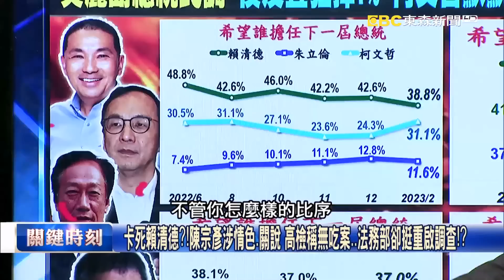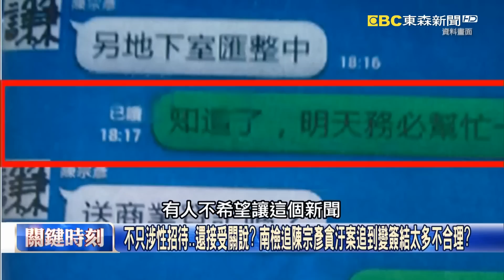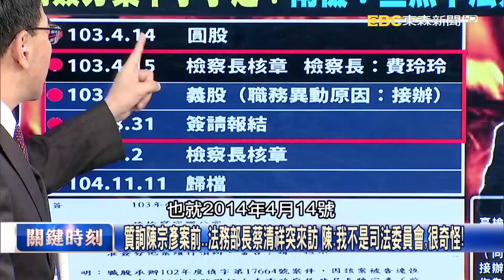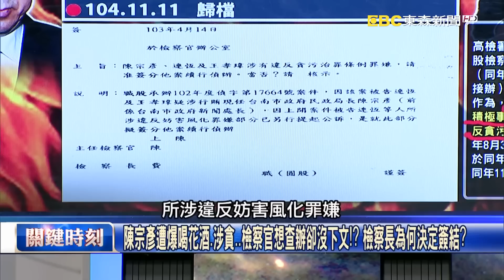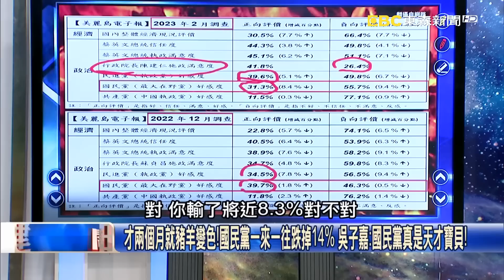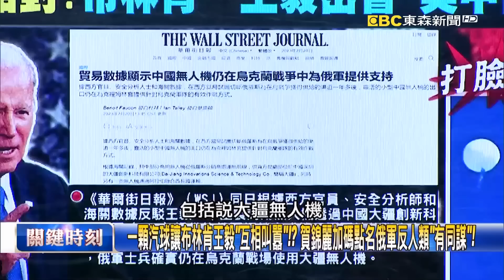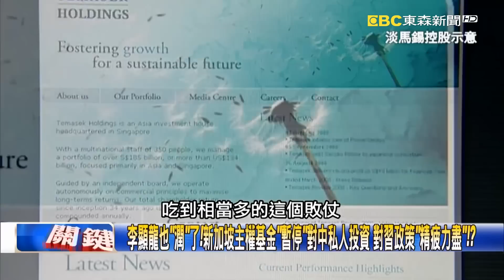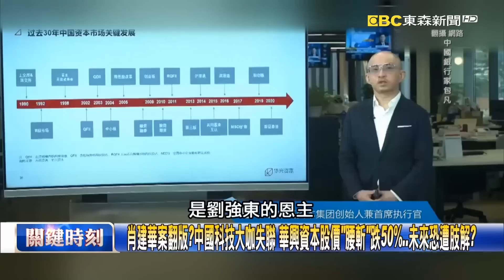【關鍵時刻全集】20230220 空襲警報中拜登降落基輔！ 俄烏戰爭進入決勝倒數「美國VS中國」浮上檯面！？卡死賴清德？！陳宗彥涉情色、關說 高檢稱無吃案…法務部卻挺重啟調查！？｜劉寶傑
(00:00:00) Part1:卡死賴清德？！陳宗彥涉情色、關說 高檢稱無吃案…法務部卻挺重啟調查！？【關鍵時刻】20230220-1 劉寶傑 李正皓 陳琬惠 吳子嘉

(00:29:51) Part2:美麗島最新總統民調！賴清德三腳督對誰都贏 國民黨侯郭相殺…柯文哲得利！【關鍵時刻】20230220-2 劉寶傑 黃世聰 單厚之 吳子嘉

(00:46:14) Part3:無懼俄軍砲火！拜登閃電造訪基輔宣布加碼152億軍事援助 對中俄聯盟宣戰！？【關鍵時刻】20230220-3 劉寶傑 林廷輝

(00:50:06) Part4:空襲警報中拜登降落基輔！ 俄烏戰爭進入決勝倒數「美國VS中國」浮上檯面！？【關鍵時刻】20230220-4 劉寶傑 黃世聰 林廷輝 李正皓 王瑞德 吳子嘉

(01:25:12) Part5:李顯龍也「潤」了！新加坡主權基金「暫停」對中私人投資 對習政策「精疲力盡」！？【關鍵時刻】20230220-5 劉寶傑 黃世聰 李正皓

(01:39:01) Part6:鄭文燦「滿蛋大亨」民眾卻買嘸蛋 陳琬惠：「陳吉仲成理由伯」國家隊毫無建樹！【關鍵時刻】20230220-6 劉寶傑 陳琬惠